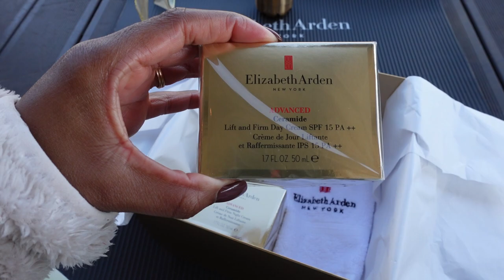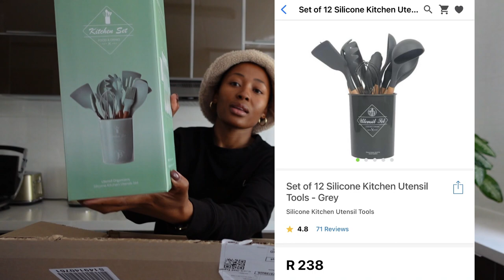weekly vlog: attending events, organising my closet + mini takealot haul